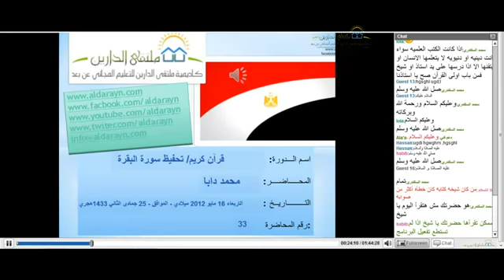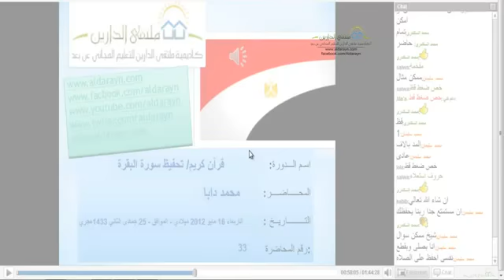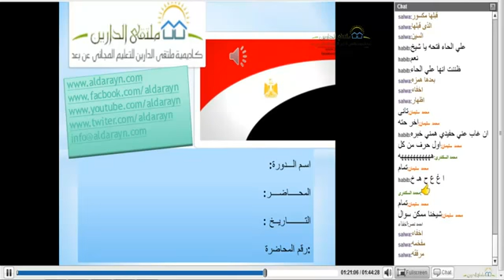تحفيظ سورة البقرة | أكاديمية الدارين | المحاضرة 33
(¯´'•.¸ تحفيظ سورة البقرة ¸.•'´¯)
☆.•**••(¯•.صفحة اللأكاديمية ع الفيس بوك ☆.•**••(¯•._